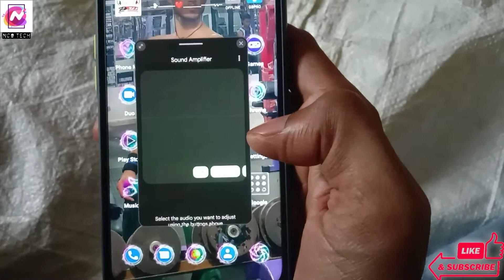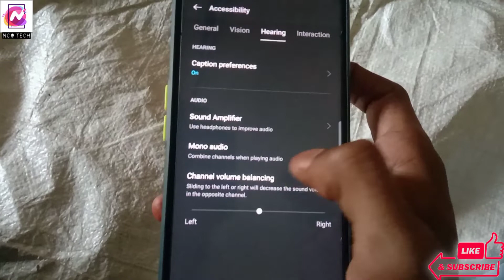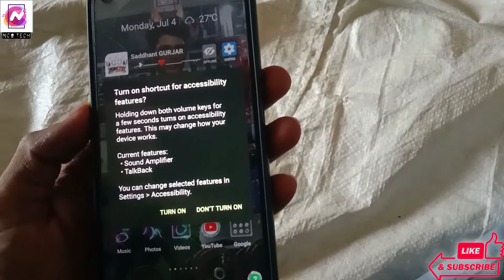Realme Narzo 3.0 Update Sound Amplifier || Increase Your Sound Quality By Nco Tech